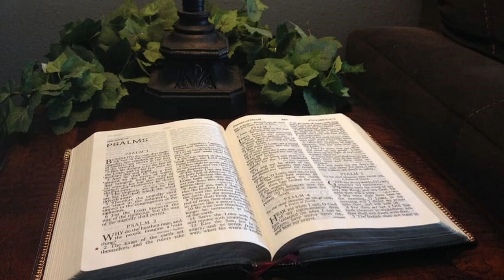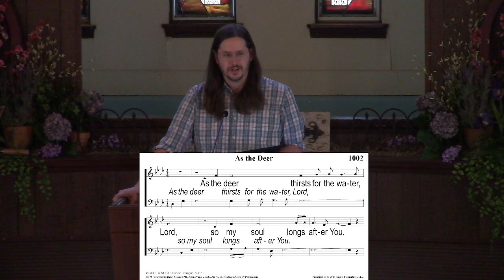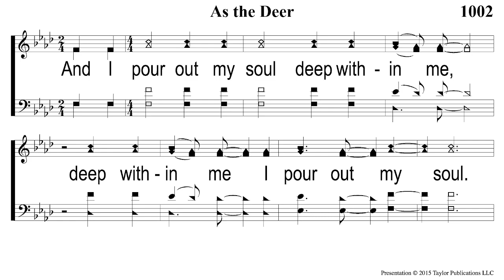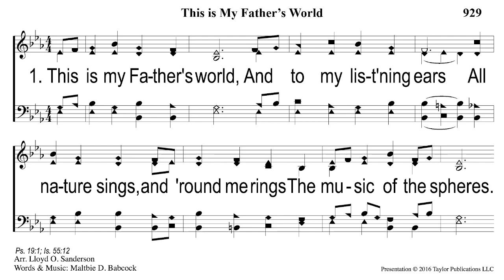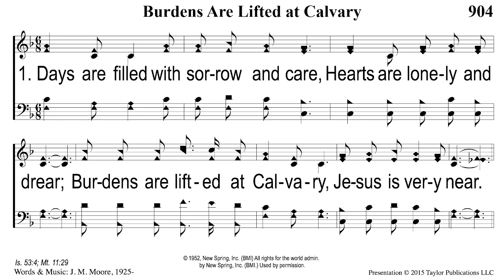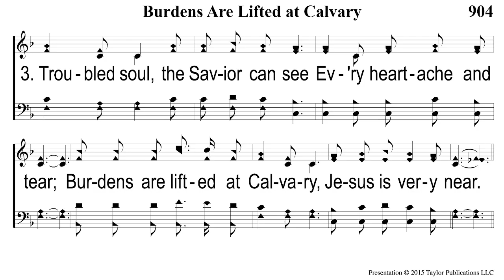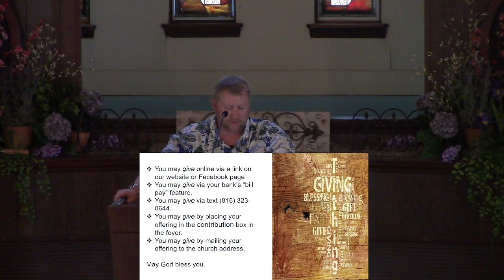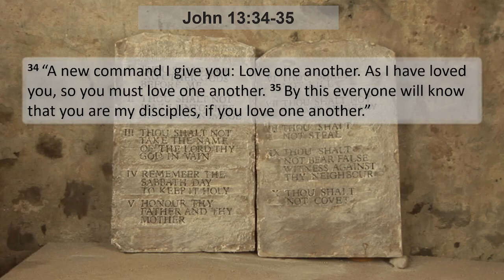Life in the Spirit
Sunday Worship 6-25-23 Stephen Lord